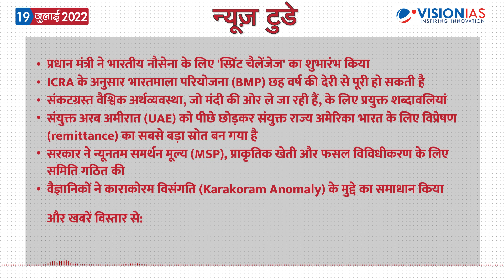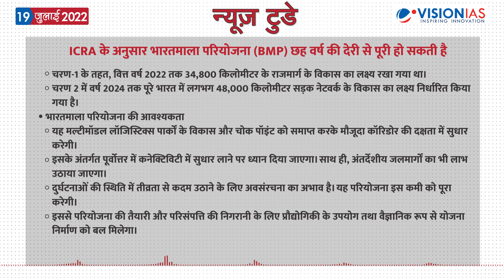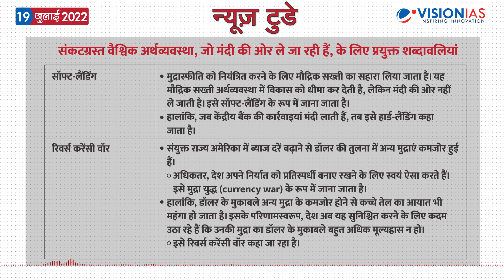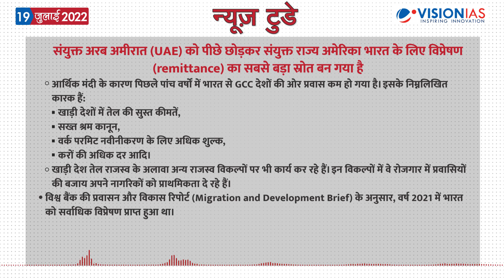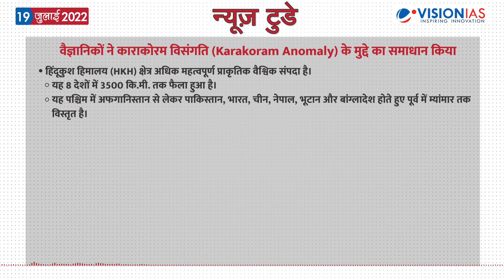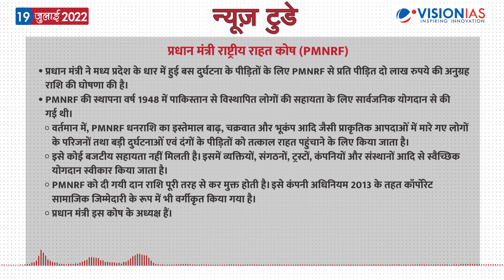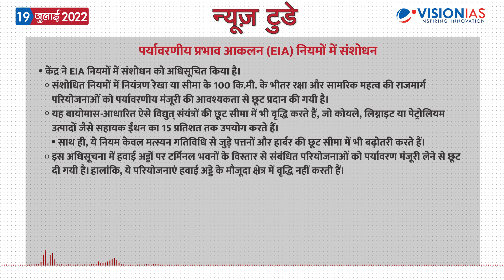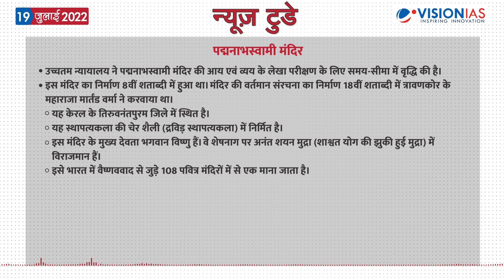न्यूज़ टुडे - डेली करंट अफेयर्स | 19 जुलाई 2022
न्यूज़ टुडे - डेली करंट अफेयर्स | 19 जुलाई की PDF फ़ाइल डाउनलोड करने के लिए पर जाएँ।